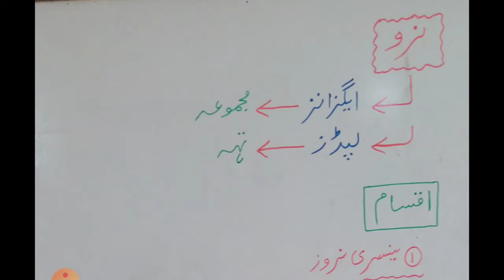Nerve and Ganglion نرواورگینگلیان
Hi guys I make short videos for Pakistani students learning Biology in urdu. I daily upload two videos, one for class 9th and one for class 10th.

       This video Nerve and Ganglion is created for students learning Urdu medium Biology in Pakistan.

       The topic Nerve and Ganglion covers,
1. Definition of Nerve
2. Definition of Ganglion
3. Types of Nerves